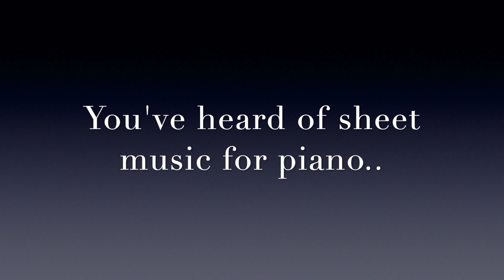Accordion TAB Promo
Song: Sakura Bloom by Artlss